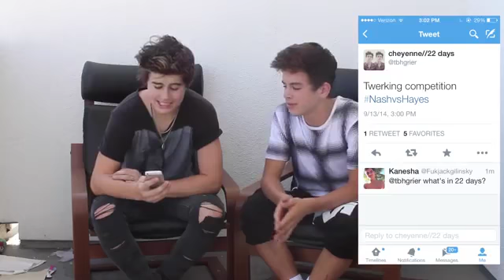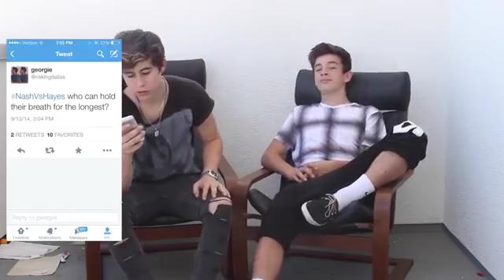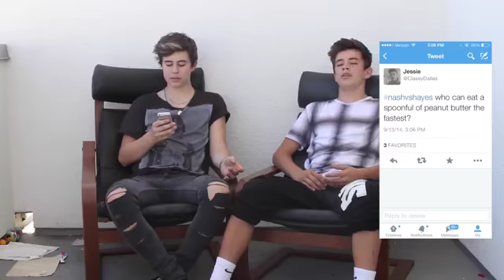NASH GRIER vs HAYES GRIER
Thumbs up if you think Hayes should start making videos!

We’ll be in Nashville, TN & Austin, TX soon! Come see us! Details on our websites!

Just look up "nashgrier" for more of my stuff! See ya next week!
• Category
o Entertainment
• License